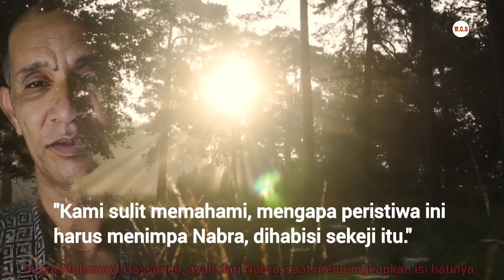PAMITAN TERAKHIR PUTRI SULUNG KESAYANGAN PAKSOPIR LIMOSIN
Kasus ini menjadi gambaran nyata dimana kebencian dan prasangka bisa menjerumuskan seseorang dalam penjara sedangkan korbannya kehilangan nyawanya.